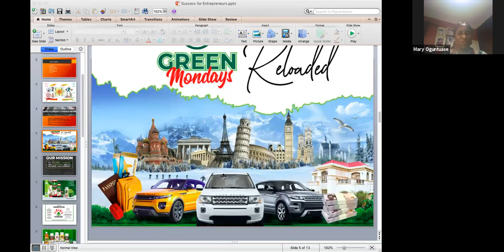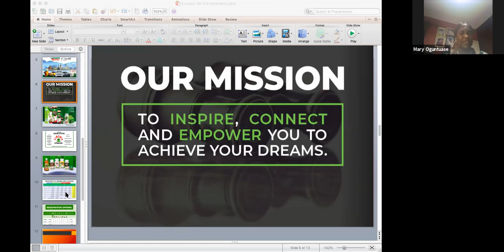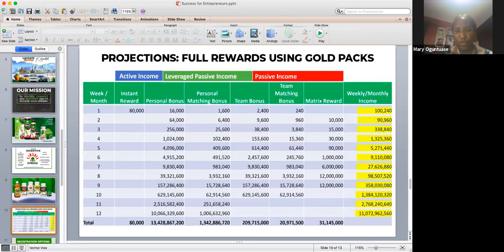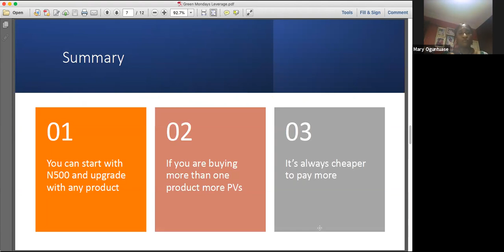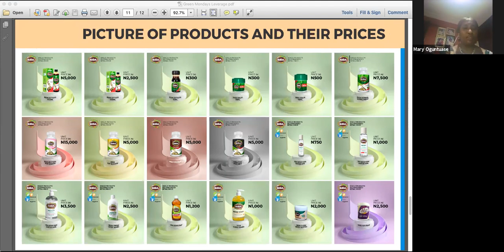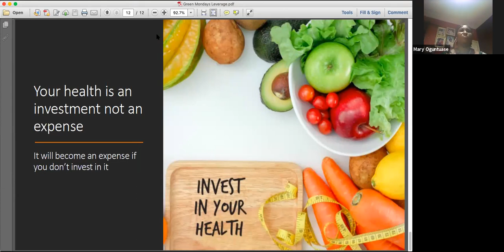Dare to Dream Again